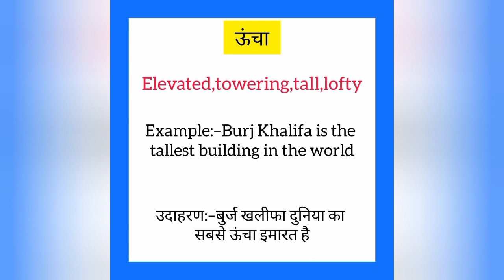Unchaa ko english mein kya kahate hain | ऊंचा इंग्लिश में क्या कहते हैं | Elevated meaning in hindi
Unchaa ko English me kya kahate hain
Unchaa को इंग्लिश में क्या कहते है

ऊंचा को इंग्लिश में elevated कहते हैं
Unchaa ko English mein elevated kahate hain